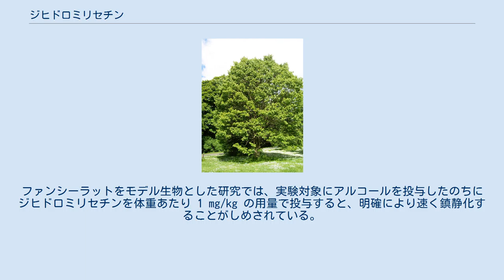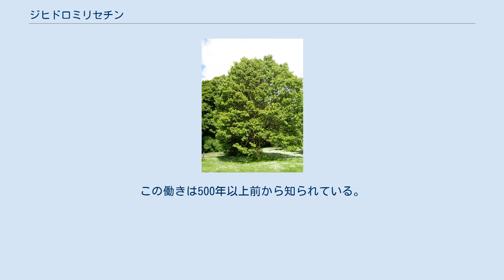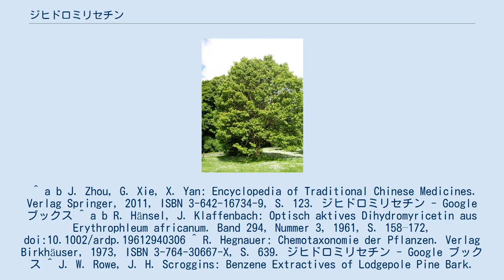ジヒドロミリセチン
ジヒドロミリセチン (Dihydromyricetin, DHM) はフラバノノールに分類される化合物の一つ。
アンペロプシン (Ampelopsin) とも呼ばれる。
 ジヒドロミリセチンはたとえばケンポナシに含まれる ジヒドロミリセチンはファイトケミカルとしてケンポナシに特に多く含まれ、他にも A. meliaefolia, A. japonica, A. megalophylla, A. cantoniensis (= A. grossedentata), などのノブドウ属 (Ampelopsis) の植物やコントルタマツ、Erythrophleum africanum, Rhododendron cinnabarinum,カツラ に含まれる。
 ジヒドロミリセチンは、神経細胞に存在し、アルコールなどにも結合する受容体である GABAA 受容体に結合する。
ファンシーラットをモデル生物とした研究では、実験対象にアルコールを投与したのちにジヒドロミリセチンを体重あたり 1 mg/kg の用量で投与すると、明確により速く鎮静化することがしめされている。
別の研究では、アルコール離脱症状を促進する可能性が示されている。
 また、アルコールを好きなだけ摂取可能にしたラットは時間とともにより多量のアルコールを消費するようになり、典型的な中毒症状の兆候を示すが、ある研究では7週間後にアルコールにジヒドロミリセチンを混入させたところ、その後明らかにアルコール消費量が減少し、最初からアルコールとともにジヒドロミリセチンを投与されていたラットと同水準にまで到達した。
 投与された成分量の範囲では、実験動物にジヒドロミリセチンによる毒性作用が引き起こされた兆候は検知されなかった。
実験で投与された量の100倍の量をラットに投与して初めて、これもまた GABAA-受容体に結合する化合物である、ベンゾジアゼピンが引き起こすような方向障害がわずかに示された。
 マウスでの様々な研究の結果、ジヒドロミリセチンには肝臓保護作用があるとされている。
ケンポナシ抽出物は2008年、韓国の食品医薬品安全処によりアルコール依存症患者の肝臓再生について認可されている。
この働きは500年以上前から知られている。
 ^ a b J. Zhou, G. Xie, X. Yan: Encyclopedia of Traditional Chinese Medicines. Verlag Springer, 2011, ISBN 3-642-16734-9, S. 123. ジヒドロミリセチン - Google ブックス ^ a b R. Hänsel, J. Klaffenbach: Optisch aktives Dihydromyricetin aus Erythrophleum africanum. Band 294, Nummer 3, 1961, S. 158–172, doi:10.1002/ardp.19612940306 ^ R. Hegnauer: Chemotaxonomie der Pflanzen. Verlag Birkhäuser, 1973, ISBN 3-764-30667-X, S. 639. ジヒドロミリセチン - Google ブックス ^ J. W. Rowe, J. H. Scroggins: Benzene Extractives of Lodgepole Pine Bark. Isolation of New Diterpenes. In: J Org Chem. Band 29, Nummer 6, 1964, S. 1554–1562. doi:10.1021/jo01029a068 ^ Y. Shen, A. K. Lindemeyer u. a.: Dihydromyricetin as a novel anti-alcohol intoxication medication. In: The Journal of neuroscience. Band 32, Nummer 1, Januar 2012, S. 390–401, doi:10.1523/JNEUROSCI.4639-11.2012. PMID 22219299. ^ K. Hase, M. Ohsugi u. a.: Hepatoprotective effect of Hovenia dulcis THUNB. on experimental ...